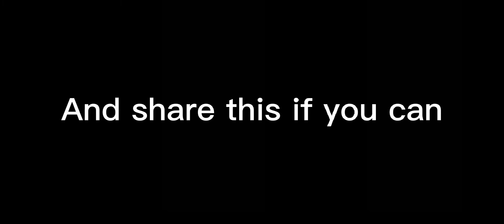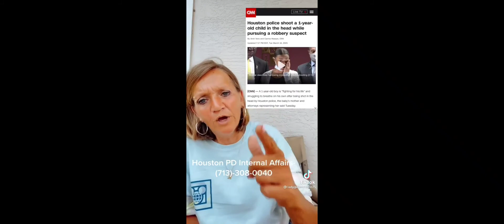please listen to this